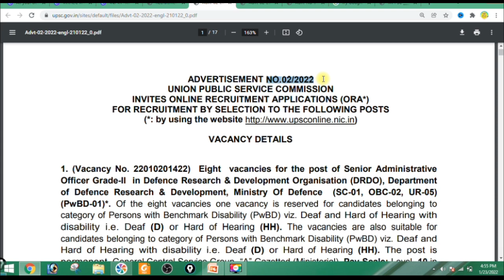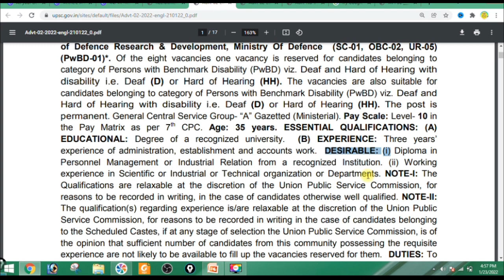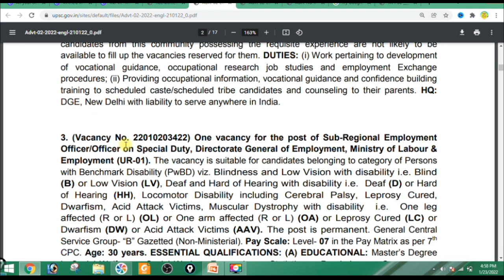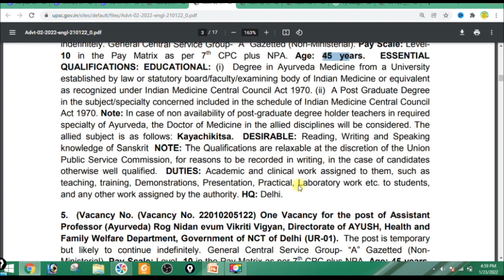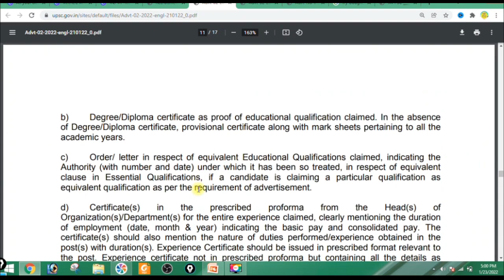GOVT PERMANENT RECRUITMENT 2022 I GOVT JOBS 2022 | Any UG PG can Apply | Job Alert 2022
GOVT PERMANENT RECRUITMENT 2022 I GOVT JOBS 2022 | Any UGcan Apply

Top 6 Government Job Vacancy in January 2022 | You Must Apply

Way to Success,Sonu ahlawat,Top 15 govt job vacancy 2022,latest govt job vacancy,latest govt job updates,latest government job updates,latest govt job vacancy in 2022,5 govt job vacancy,

govt jobs for ugc net qualified in computer science